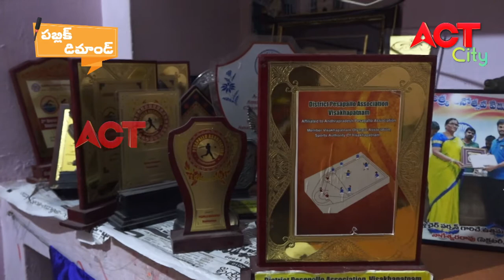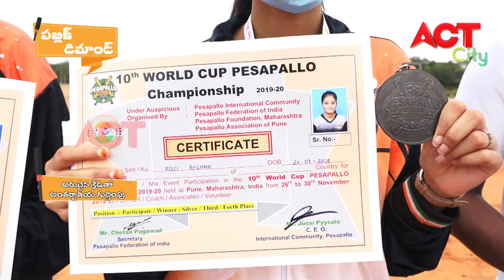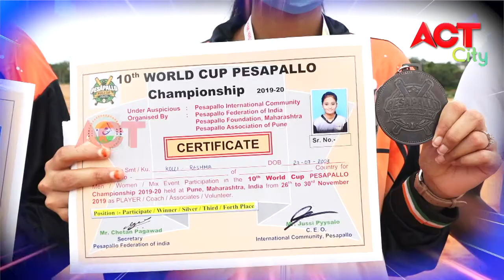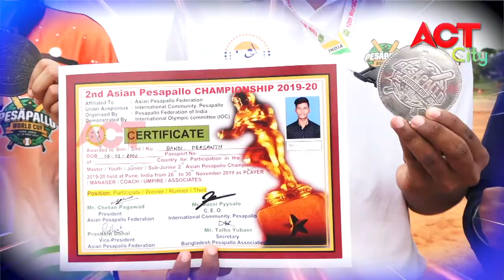PUBLIC DEMAND PESAPOLLA GAME